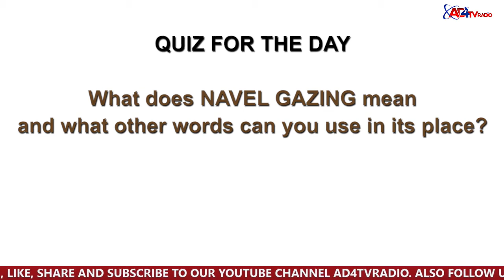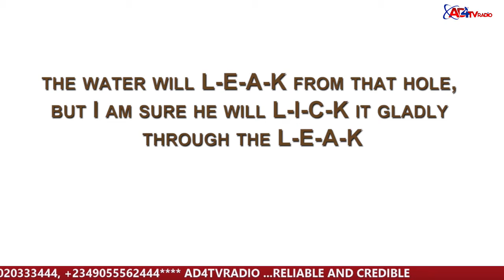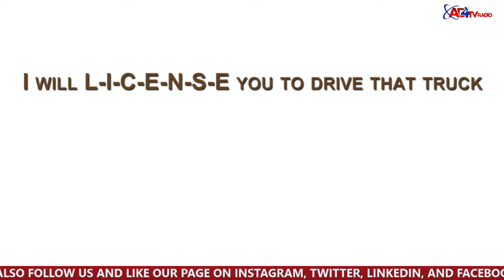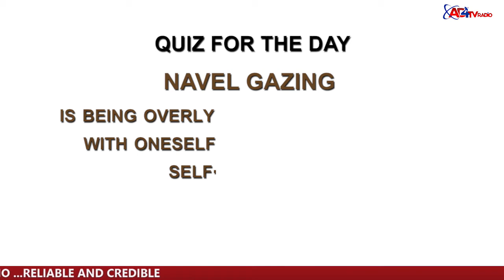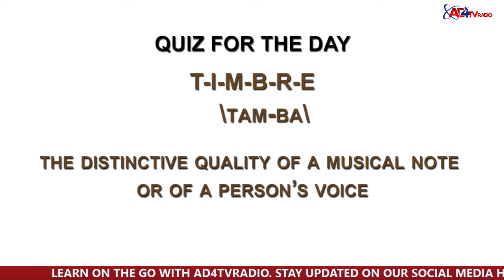COMMONLY CONFUSED WORDS PART 3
LOOK AND LEARN SEASON 1 EPISODE 21